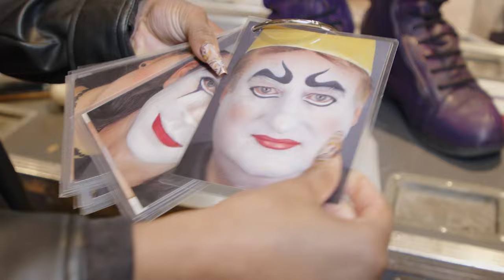Come Behind The Scenes Of Cirque Du Soleil's 'Corteo'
Kayla Thomas goes behind the scenes for Cirque Du Soleil's show "Corteo," which just landed in Los Angeles at the MicrosoftTheater.